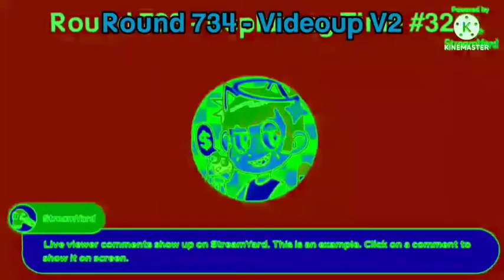Ajinomoto Logo Render Pack Collection Part 74